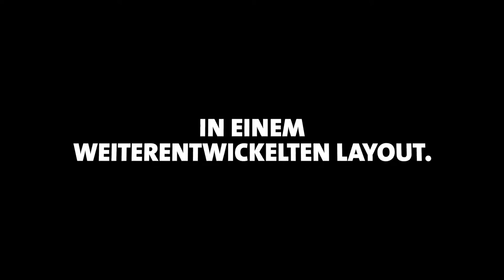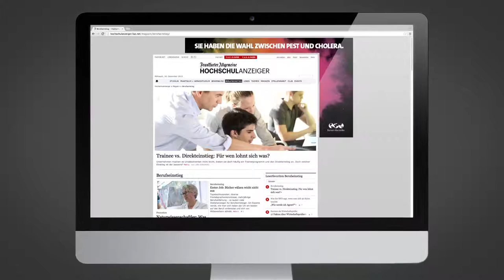Burson-Marsteller Germany - Our Working Culture